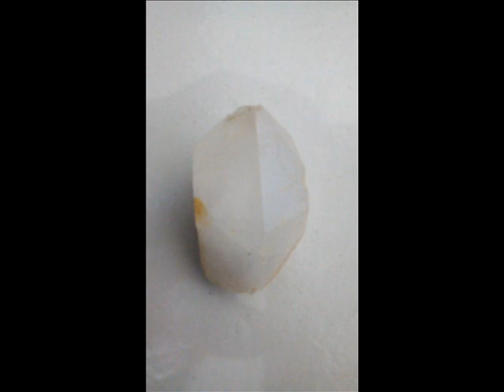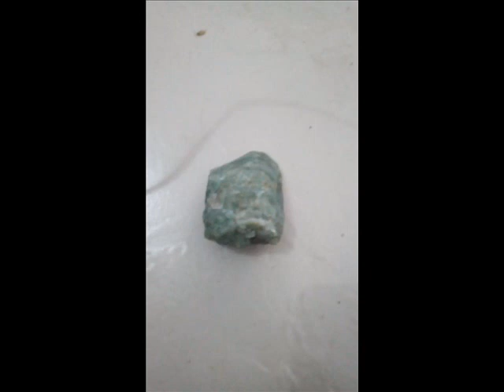PÃO DEAÇUCAR O QUE TEMOS AQUI BELEZA PURA 05 02 2021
HISTORIA NUNCA VISTA EM PÃO DE AÇUCAR VIDEO EXCLUSSIVO